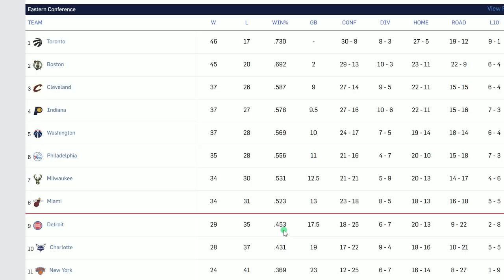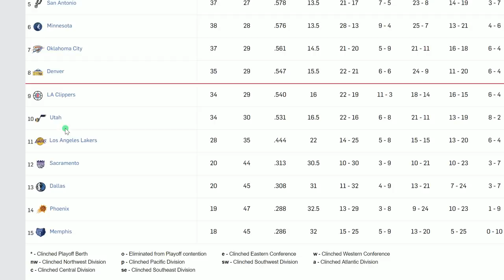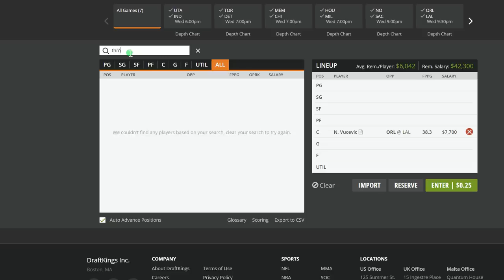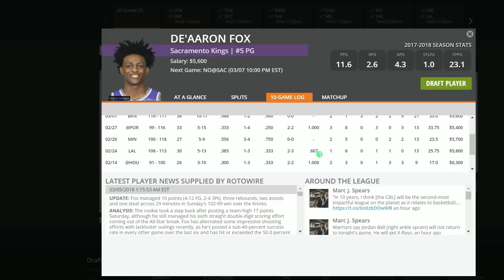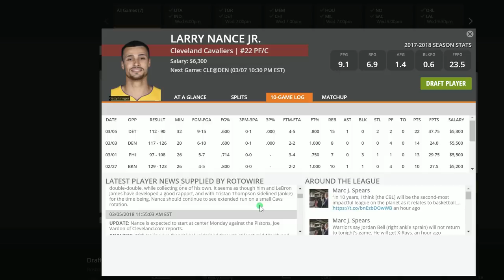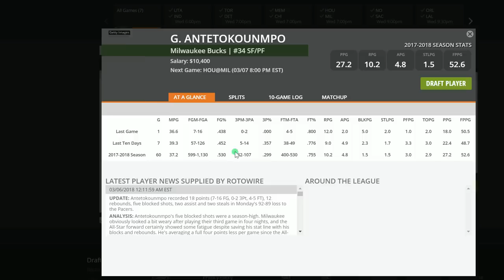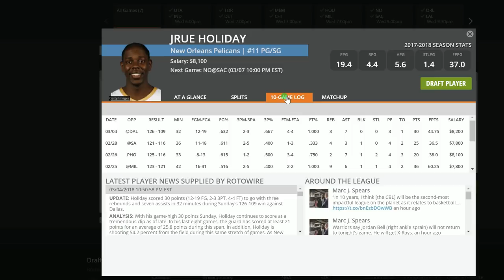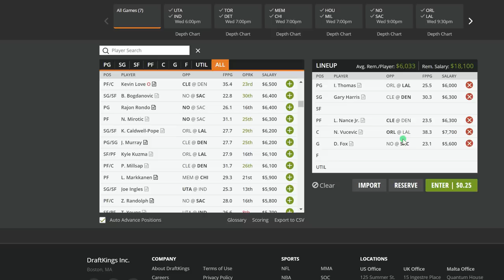Top NBA DFS DraftKings Picks 3/7/18